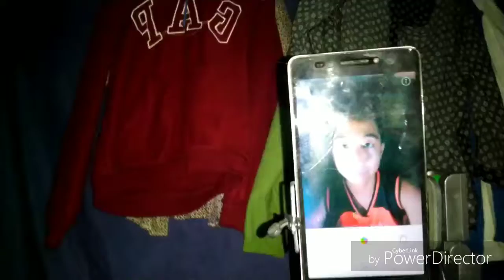UNBOXING TRIPOD FIRST VLOGGING [ VLOG#1]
GAMING videos
Name